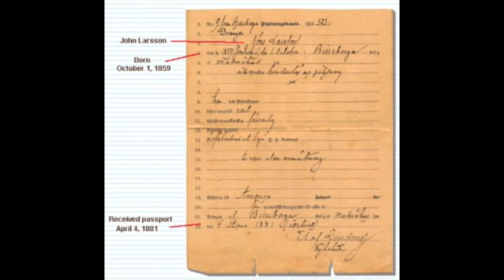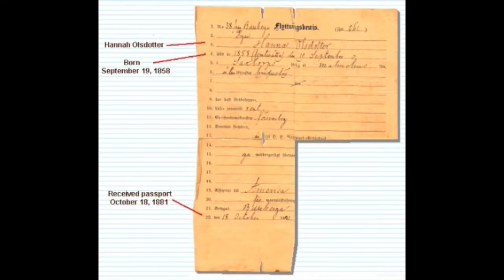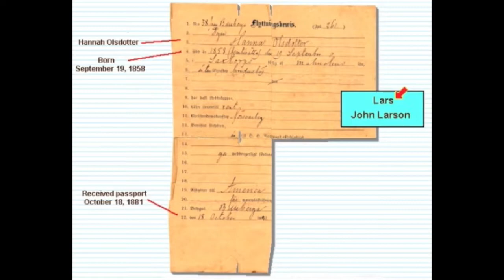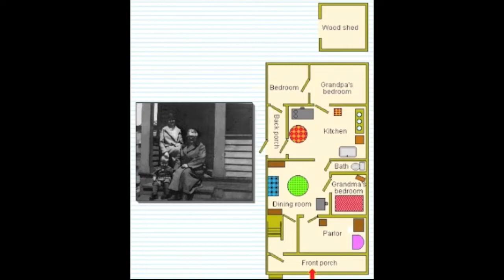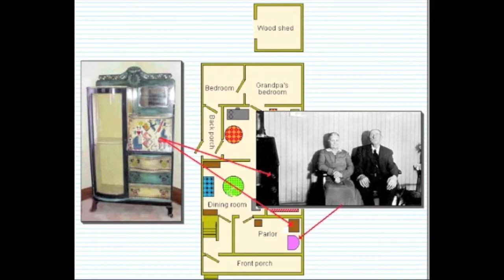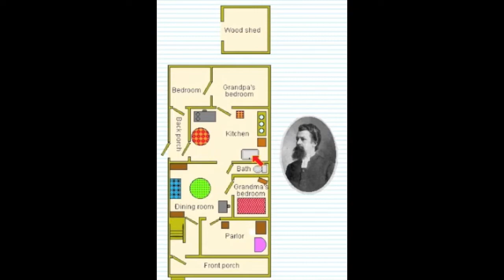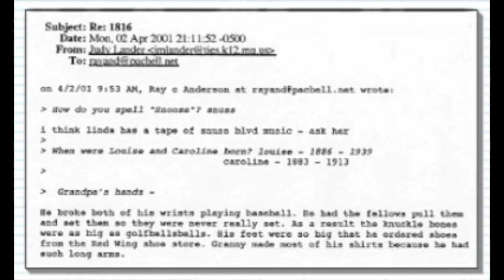John and Hanna Larson. Family movie by Ray C. Anderson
Ray C. Anderson created this video about his maternal grandparents John and Hanna Larson who were Swedish immigrants.  They immigrated to Minneapolis Minnesota in the 1880's and raised a family of three girls, Hedvig, Caroline, and Louise.  John and Hanna are my great grandparents.

The Larsons lived in the Swedish enclave near Cedar - Riverside in south Minneapolis at 1816 3rd Street.  Their home was across the street (North) from what is now Midwest Mountaineering on Cedar Avenue. The property is now part of the exit ramp to the University of Minnesota (West Bank).